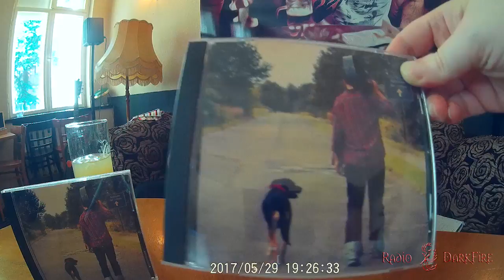Interview mit Little R Billy 05 2017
Das Interview mit Little R. Billy vom 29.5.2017 im Morgen Wird Besser (B-Lichtenberg).
Symeon spricht mit dem Musiker über die "Autobahn des Lebens" Anekdoten zur Cover-Art und natürlich über seine Musik.

Begleitet von einem sehr gut gestimmten Publikum und bestens versorgt durch die Mitarbeiterin der Bar, wurde der sommerliche Abend ein voller Erfolg.